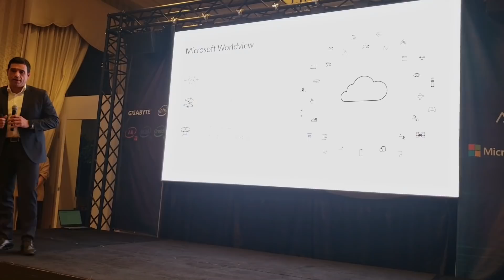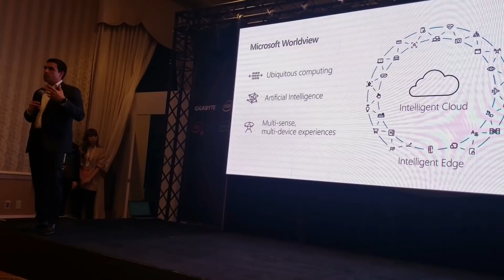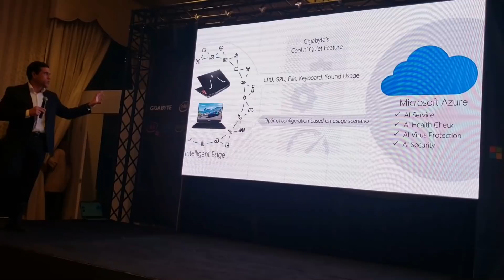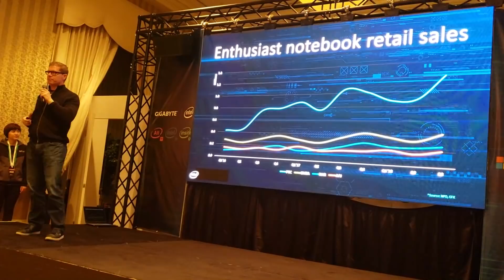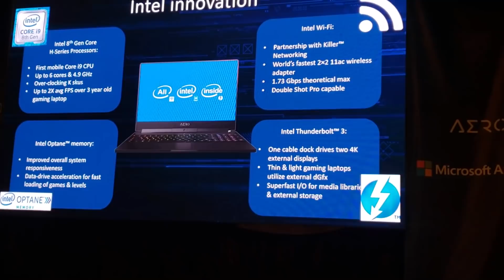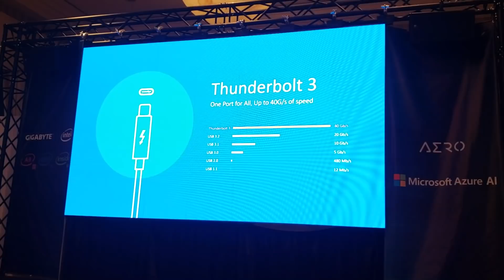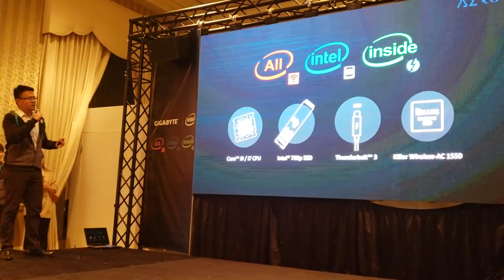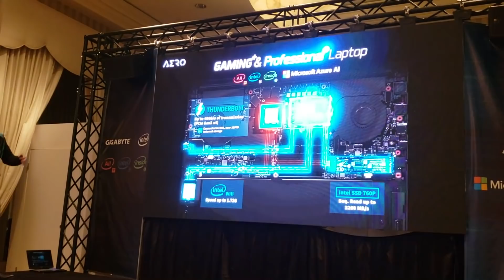Improve Gigabyte RTX Laptop Performance with Microsoft Azure AI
🎨 Customize Your Tech! 🔥
Get high-quality skins & wraps for your laptops, phones, and handhelds here 👉 m2skins.com Gigabyte have partnered with Microsoft to develop an algorithm that links via the cloud to Microsoft Azure to adapt the clock rates and power to the CPU and GPU depending on the program being used.
They promise increased frame rates, quick render times all with lower temperatures.
They also partner with Intel as they use Intel 9560 Wifi and Intel 760P SSD.
Timeline of presentation:
00:58  Gigabyte Introduction
02:37  Microsoft talks about the Azure Cloud
07:58 Intel talks about how their hardware increases performance for gamers and content creators
13:35 Gigabyte talks about how their RTX laptops uses Microsoft Azure and Intel components.